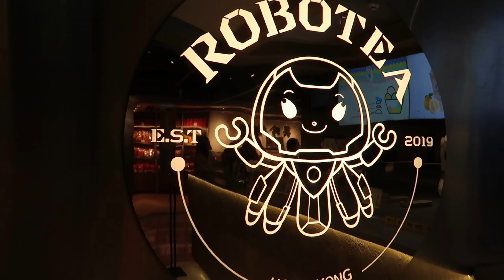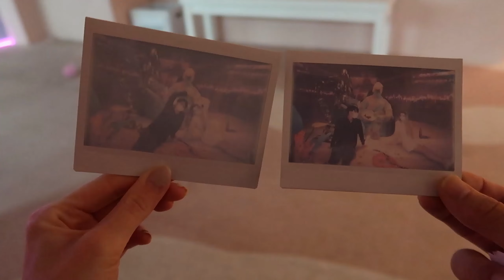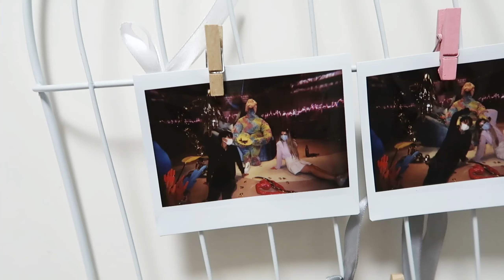DAILY VLOG: Am mers la o galerie de arta ROZ, am baut ceai facut de ROBOT si un HAUL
Sper ca va era dor de un daily vlog pentru ca in daily vlogul de azi am mers la o galerie de arta roz, asa cum imi place mie, am filmat, am facut poze, am baut ceai facut de un robot si de final am facut un haul.